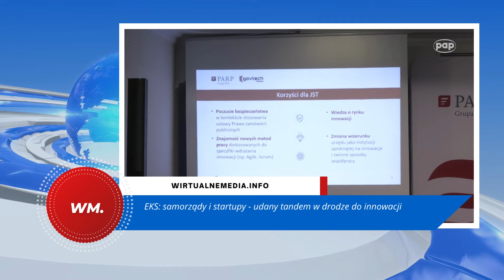EKS: samorządy i startupy - udany tandem w drodze do innowacji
Konieczność pogłębionej współpracy ze startupami oraz wdrażania innowacyjnych rozwiązań usprawniających pracę samorządu to główne tezy panelu PARP zorganizowanego w ramach VII Europejskiego Kongresu Samorządów w Mikołajkach. Ułatwieniu relacji JST z innowatorami służy pilotażowy projekt GovTech Inno_LAB, który ma pomóc w przełamywaniu barier biznesowych między tymi podmiotami.

Źródło: PAP

👉 Pomagajmy  sobie wzajemnie
Wspomóż naszą pracę ale nie wpłacając pieniądze za nic. Proponujemy Ci korzystne ubezpieczenia OC/AC lub dodaj swoje ogłoszenie na nasze portale. To Ciebie nic nie kosztuje a nam pomorze się rozwijać. Dziękujemy bardzo serdecznie.

PORÓWNYWARKI OC / AC - Z NAMI TANIEJ NAWET O 20%
W 5 MINUT ZNAJDZIESZ NAJKORZYSTNIEJSZĄ OFERTĘ OC

Dzięki naszym porównywarkom OC szybko i rzetelnie zestawisz oferty kilkunastu towarzystw i wybierzesz najtańszą polisę dla siebie. Poświęć zaledwie 5 minut na wypełnienie naszych kalkulatorów, a już po chwili otrzymasz nawet kilkadziesiąt propozycji ubezpieczenia twojego samochodu.